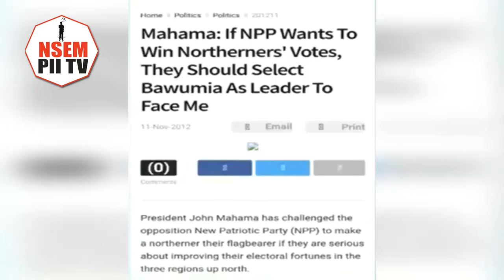Northerners Stuns Mahama-Your Political Bigot Will Lead You To Your Political gr@ve On Dec 7